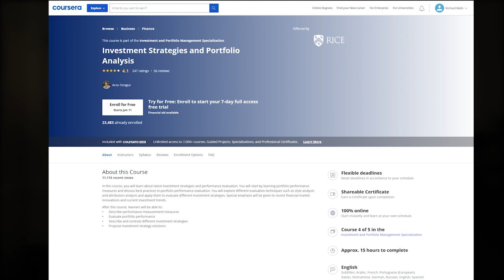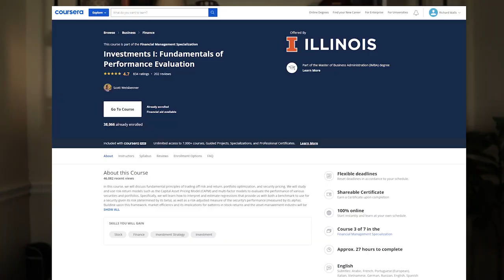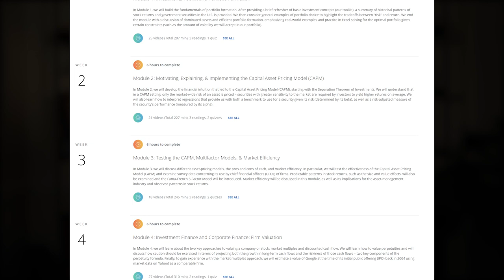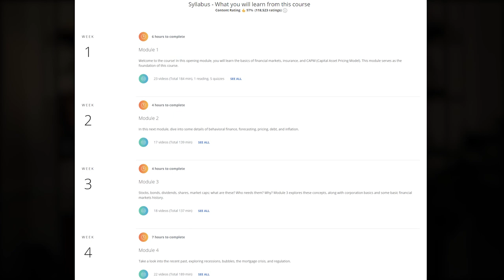Best Investment Courses on Coursera [Top 5 in 2022!]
If you're looking to learn more about investing, either to grow your own wealth through wise investment decisions, or to pursue a career in finance or investment, then you'll want to check out this video where I talk about the Top 5 Best Investment Courses on Coursera.

These are investment courses from some of the best universities in the world covering a range of topics from portfolio & risk management, diversification, asset classes, as well as general financial market overviews. Just about all the fundamentals needed to be a successful investor!

Links to Referenced Courses
5. Rice University - Investment Strategies Portfolio Analysis

4. University of Geneva - Portfolio and Risk Management

3. University of Illinois - Investment Fundamentals

2. EDHEC - Investment Management w/ Python and Machine Learning

1. Yale University - Financial Markets

Want to find the FASTEST way to a $100K+ income career in TECH? Check out Course Careers - an accelerated education platform that offers self-paced online education on tech sales, IT, and digital marketing with pathways to internships and full time roles - no prior experience or education required! Get $50 OFF when you sign up through the link here:

LAUNCH your NEW CAREER through Springboard, the online learning bootcamp with a JOB GUARANTEE for in-demand careers like Data Science, Analytics, UX/UI Design, Cybersecurity, and coding. and use my coupon code RICHARDWALLS for $1,000 OFF any course track!